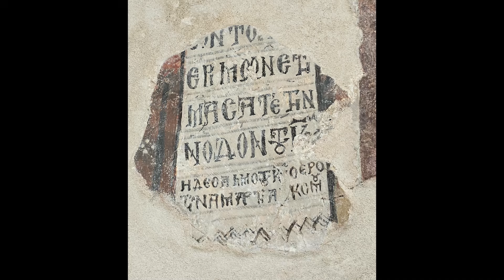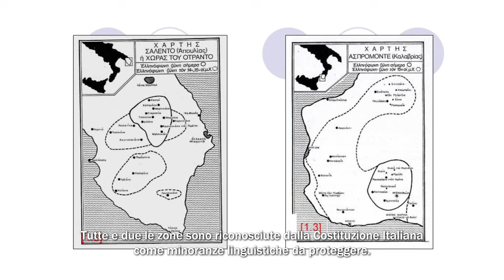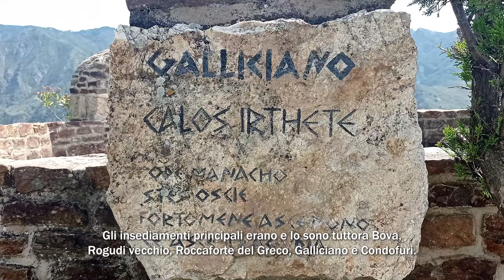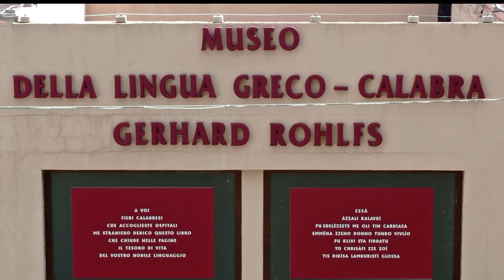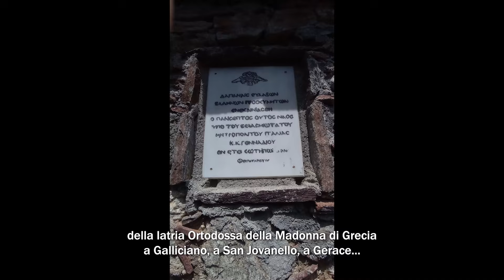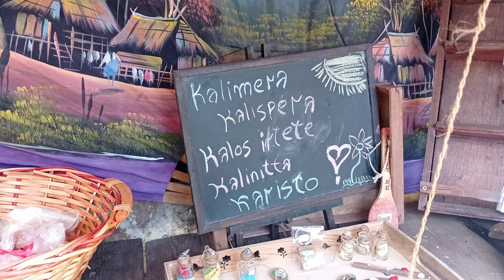ΓΕΦΥΡΩΝΟΝΤΑΣ ΤΟ ΙΟΝΙΟ Creando dei ponti sul mare Ionio Ελληνόφωνη Καλαβρία Calabria di lingua greca